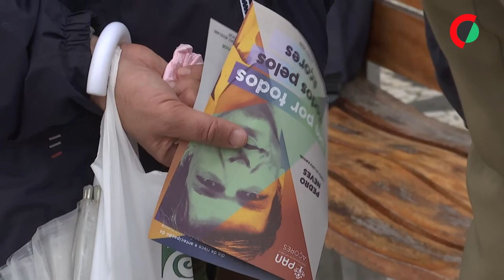PAN deixa claro que o partido pretende ser oposição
O líder do PAN/Açores considerou hoje que o partido pretende “ser oposição” no parlamento regional e pediu um reforço da sua presença parlamentar nas legislativas regionais do dia 04 de fevereiro.